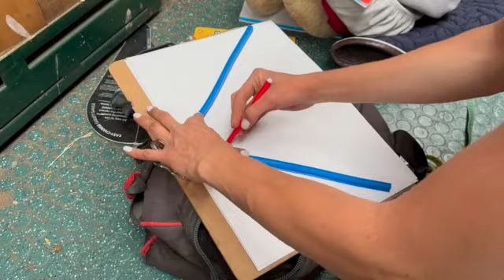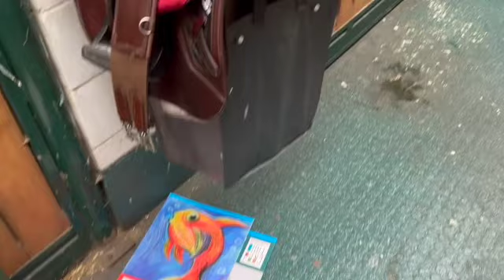Saddle Fitting | dopasowywanie siodła| Julia.sj.horses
🏇Zapraszam Was dzisiaj do obejrzenia odcinka o fachowym dopasowywaniu siodła, enjoy!
 za dopasowanie siodeł moich koni jest pani Zuzanna Piekut z firmy Fit&Flock, którą bardzo bardzo polecam! fachowe i indywidualne podejście, najlepsze rozwiązania i stosunkowo szybka realizacja.

a tu wszystkie moje kody zniżkowe, udanych zakupów!